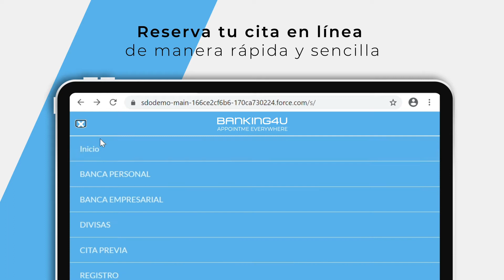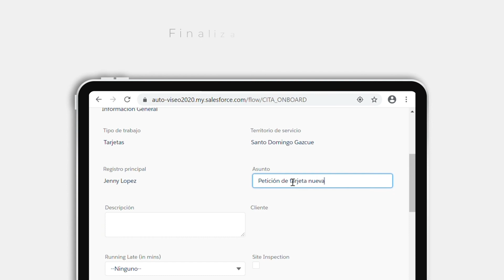APPointme de VISEO: Aplicación Salesforce para reserva de citas en establecimientos físicos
Te presentamos APPointme, una aplicación dirigida a facilitar la reserva de citas personalizadas, de manera segura. Su objetivo es unir a los usuarios con tus oficinas físicas de una manera inteligente y cercana para que puedas adaptarte a la nueva normalidad y avanzar hacia el futuro digital en tu compañía.